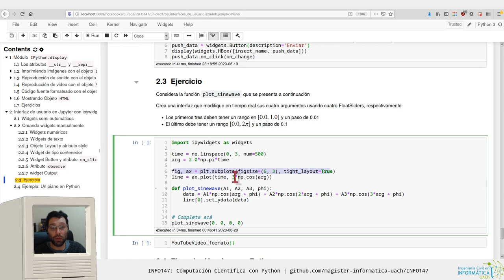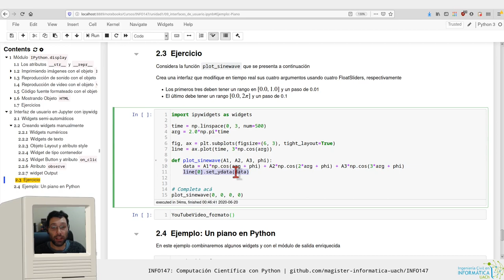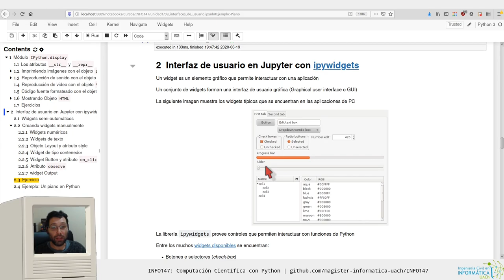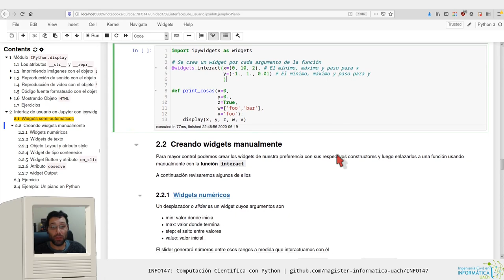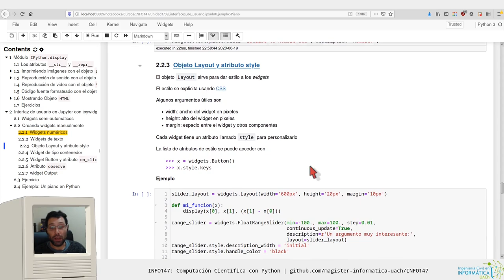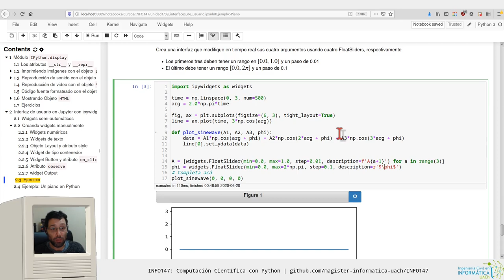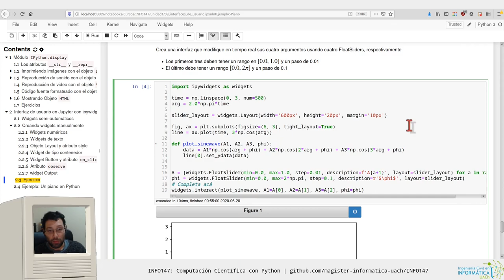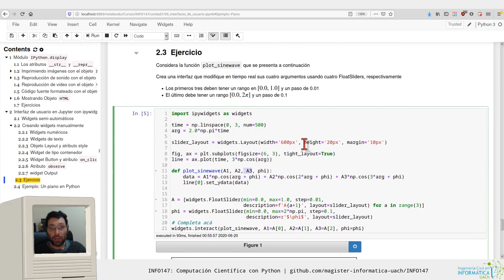[INFO147] Interfaces gráficas en Jupyter - ipywidgets interact